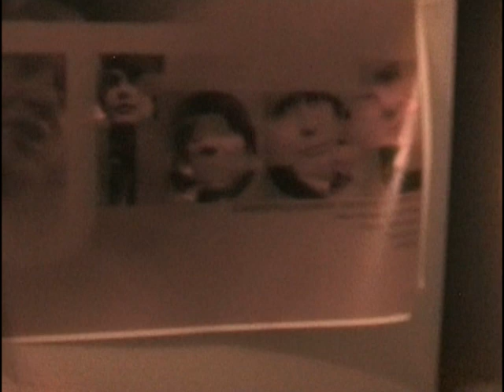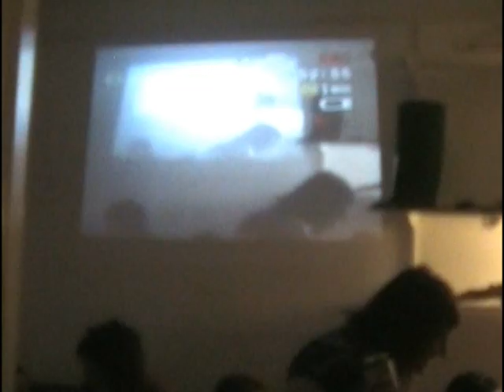Lamp @ J-Fest '09 House Party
Lamp playing a house party (squeezed into a very small kitchen!) in Cork, Ireland in honour of Johnny Burgerpimp, as part of the J-Fest '09 festivities.  This song is called 'The Mate' from their debut album 'Sagittarius', available for download from lamp1.bandcamp.com